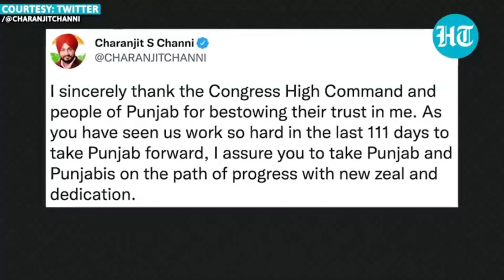2897 - Can’t fight alone: Channi on being Cong's CM face for Punjab polls - India News 7th Feb